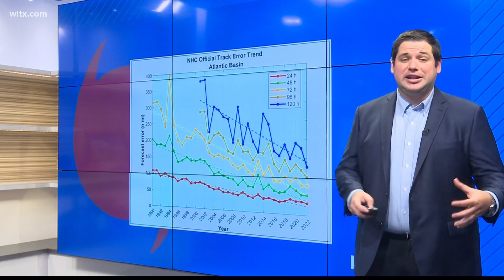Hurricane season begins in two weeks, changes to tropical system forecasting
The National Hurricane Center has started to issue extended tropical weather outlooks. You have seen these maps before, but instead of being issued for 2 and 5 days